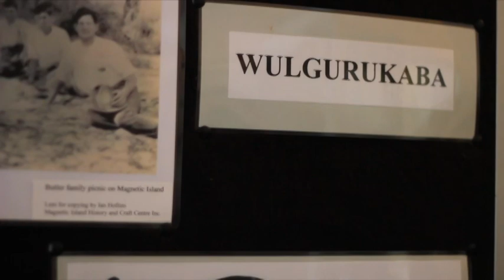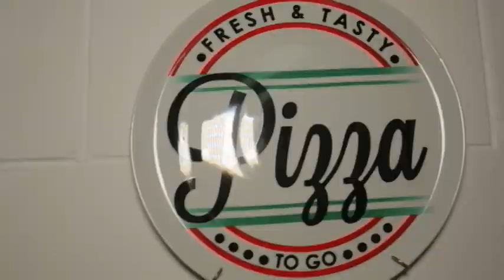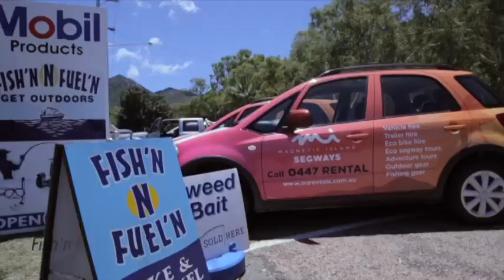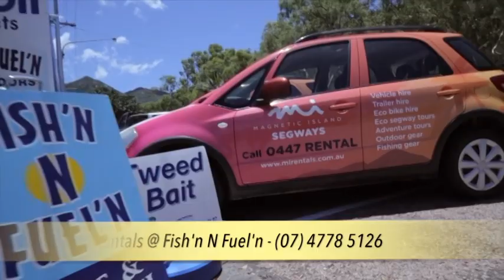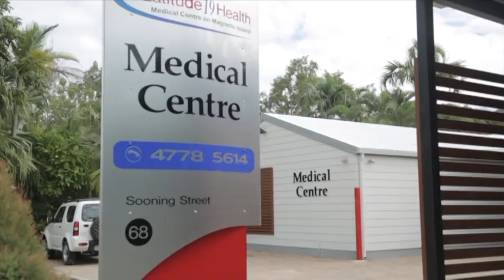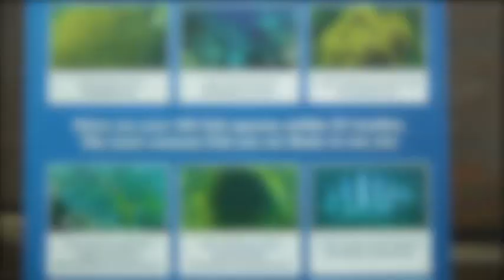SeaLink infomercial - Expect the Unexpected - April, May, June 2018 edition